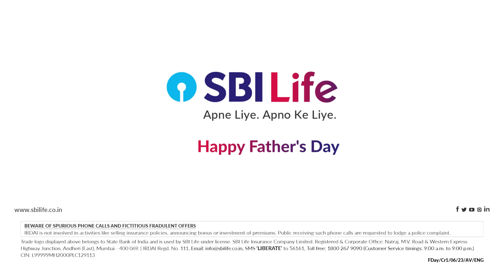SBI Life PapaHainNa | Maine Papa se Seekha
Experience the heartfelt journey of a father's unwavering dedication to empowering his loved ones through the pursuit of his own passion. SBI Life proudly presents ‘Maine Papa Se Seekha’, an inspiring story that embodies the values of relentless determination, unwavering discipline, and an unshakeable belief that even amidst life’s challenges, PapaHainNa!